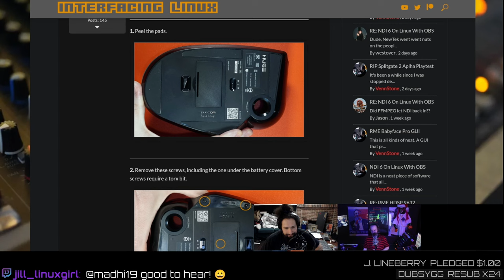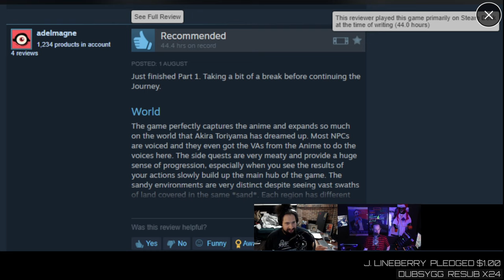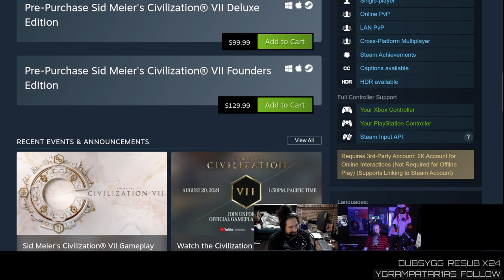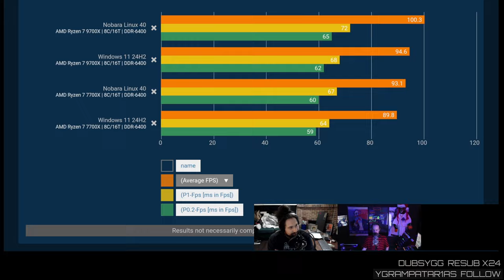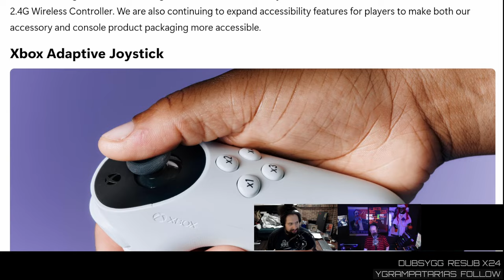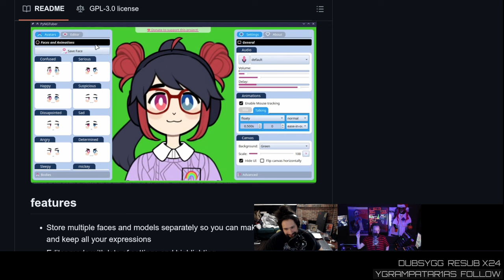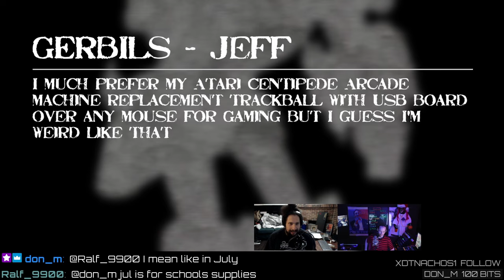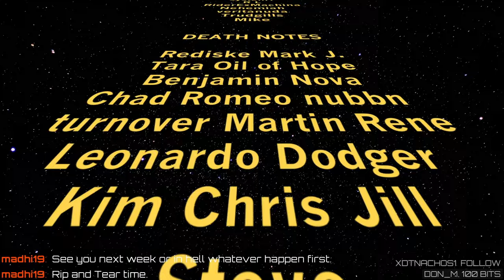Nobara Linux Embarrasses Windows 11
Nobara Linux wrecks Windows 11 in 4 gaming benchmarks, Valve bans Razer and Wooting keyboards, VTubing on Linux with PyNGtuber, and what's going on with the Half-Life 2 updates?

LINKS

TIMESTAMPS

00:00 Intro
01:10 Brak bit by a dog
01:32 Numbers go brr
01:58 Review samples
03:18 A request for Microsoft employees
04:27 The neighbors of nose
05:48 Making a forever mouse
07:14 Steam ban keyboards
07:41 That's a straw
10:04 Razers boss excuse
11:24 Steam highlights Steam Deck reviews
12:40 Steam Deck requirement sections?
13:17 Can we get one for minimum system requirements?
15:13 New game announcement from Valve
16:18 Store page requirements
16:57 Runa & the Chaikuru Legacy
17:48 Fools still using Unity
19:24 Civ 7 headed to Linux
20:56 Addict pricing
22:16 Half-Life 2 gets an update
24:55 Would you replay HL2?
25:28 Physics puzzles in FPS
27:58 Linux embarrasses Windows 11 in gaming
33:30 Splitgate 2 anti-cheat
34:31 Linux gaming that good, or Windows 11 that bad?
35:48 Run whatever OS you want
37:39 Microsoft expands accessibly options
39:28 Controller blocks from ByoWave
42:55 Vtube at home with PyNGtuber
44:44 I'm going to make you work
49:50 Halloween is almost here
52:58 Extreme Gerbils
57:03 Premium input devices